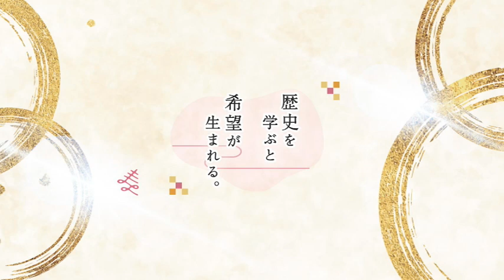【日本史】NHK大河ドラマ「どうする家康」を人生に活かす解説（第32回）「小牧長久手の激闘」白駒妃登美（しらこまひとみ）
★天命追求型Ⓡ和ごころサロン

未来への不安や、過去への後悔を手放し、「今・ここ」に全身全霊をかけ天命に運ばれていく。先人たちが歴史の中で体現してきた、そんな生き方を「天命追求型の生き方」と呼んでいます。

「天命追求型Ⓡ和ごころサロン」では「日本人力」を醸成し、発揮するために、厳選した講師陣をゲストにお迎えし、ここにしかない「学びの場」と「気づき」をご提供しております！

オンラインでの講座が中心ですが、全国各地でのオフ会、セミナー、歴史探訪ツアーも開催するほか、不定期で白駒妃登美のゲリラLIVEをお届けいたします♪

会費は月々1,650円から。
毎月本を１冊分自己投資したつもりで、ご一緒に学びを深め、ともに成長してまいりましょう❗️

★天命追求型Ⓡ和ごころサロン（詳細・お申込み）

【本配信は「どうする家康」のネタバレを含みます！】

※シリーズの最初から一気見再生リスト

≪今回お話ししているポイント≫

本日は、鬼武蔵と異名をとる

森長可（もりながよし）とその兄弟たちに

スポットを当ててみました♪

また、6人兄弟のうち5人までもが

戦国の乱世で命を落としながら

末っ子の千丸が生き残ったエピソードや

その千丸が生き残ったことで

森家は、幕末まで続く名家として

存続し続けていくことになります。

その時間軸の長い流れも

感じていただけたら嬉しいです♪

※使用している背景映像はライセンス取得済みの素材を使用しています。また、以下のサイトから使用させていただきました。

【歴史エッセイスト　白駒妃登美（しらこまひとみ）】

「夢がない」「目標が定まらず生き方がわからない」という方に、歴史エッセイストであり、『天命追求型の生き方』提唱者・白駒妃登美が、日本の神話や歴史、偉人たちの生き方を紐解き、あなたが生まれてきた時に授かった天命に導かれ、運ばれていけるように、『天命追求型の生き方へのシフト方法』を発信しています。